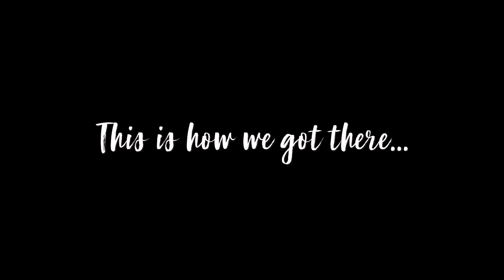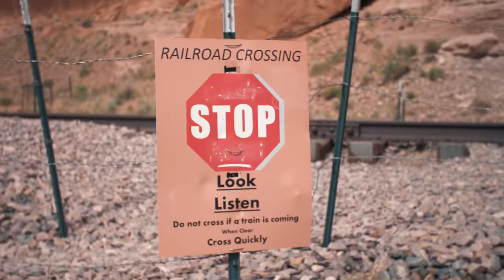CORONA ARCH | Best Hike in Moab?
Corona Arch was hands-down the BEST hike we did in Moab!

In Part 3 of our Utah vacation, we take a family-friendly hike to Bowtie and Corona Arch. This hike is 3 miles round trip and is kid and dog-friendly. We had to scale the side of the canyon where footholds were carved out of the slick rock, and then climb a small ladder as well, which added to the adventure (both of these could probably be done independently by children over 5 years old). Since these arches are tucked away a little bit we only saw a couple other people the entire hike; when compared to bumping into hundreds of people in Arches National Park it felt like we almost had the whole place to ourselves!

Corona Arch was the site of Devin Supertramp's "World's Largest Rope Swing", but swinging from many arches in Moab isn't allowed anymore due to too many accidents. It is such an impressively beautiful arch!

The easiest way to get to the trailhead is by going 10 miles west on Highway 279, which is a turnoff just north of downtown Moab. Keep your eye out for petroglyphs along the drive! There is a clearly marked parking lot and trailhead on the right side of the road, across from the Gold Bar camping area.

Have you been to Corona Arch? What's your favorite hike in Moab?

Georg, Tara, Liv and Nandi the dog